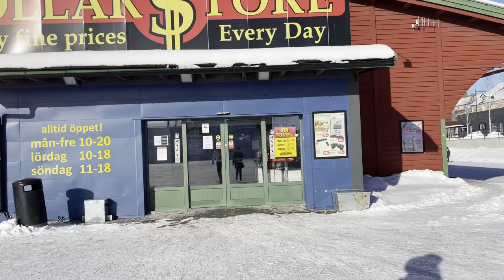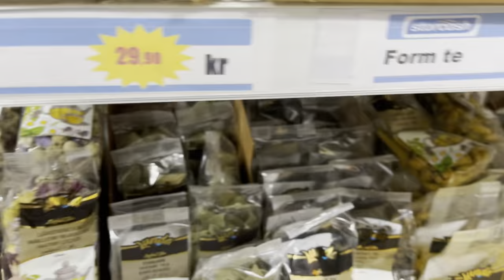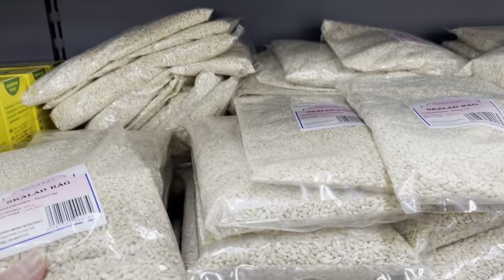”Life in Sweden”- winter season -snowy weather & grocery shopping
Life in Sweden, cold and snowy weather, shopping and outing with family.